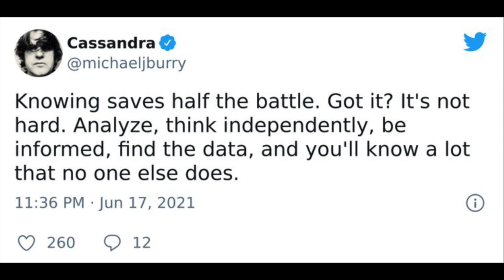Michael Burry Explains Investing Process for Beginners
Michael Burry featured in The Big Short recently tweeted helpful information for beginner investors who want to learn more about making correct investment decisions.